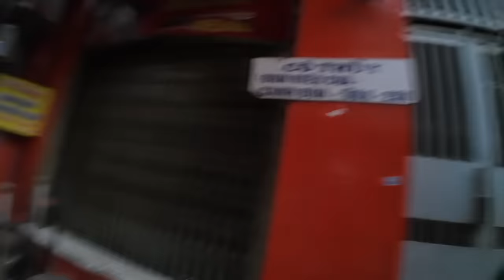Full day of eating for LESS THAN $2 in Vietnam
Cơm tấm : 641 Đoàn Văn Bơ Q4

The location is pretty close on the google map.

Bánh canh Mỹ Tho -

Bánh Mì Cô Điệp -